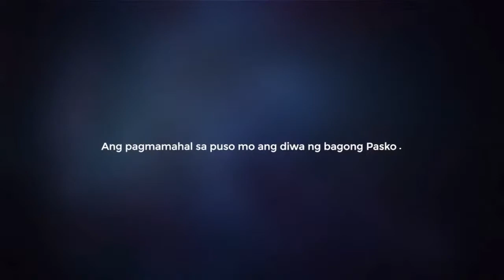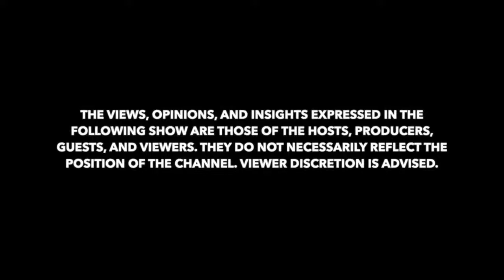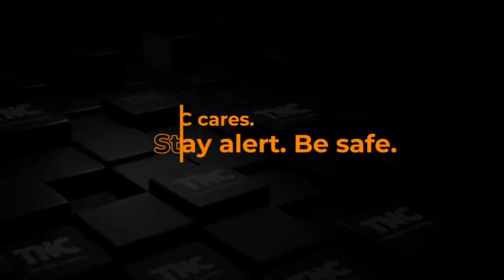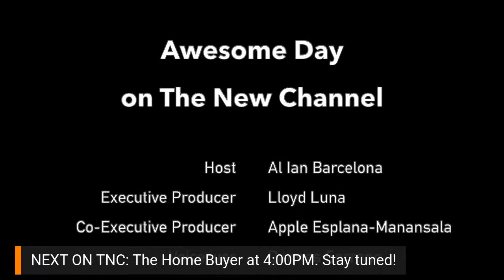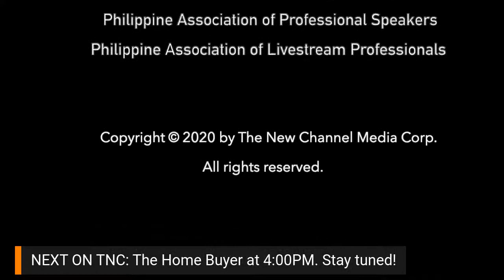S1:E10 | Dr. Catherine Greenhalgh on Awesome Day with Al Ian Barcelona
AwesomeDayOnTNC TheNewChannel | S1:E10 goes international and global. We will feature an accomplished woman, a world-class Filipina who is both practicing her profession while enjoying expanding her business in the medical field. She is Ms. Catherine Greenhalgh, the CEO of her own Infinity Dental and Beauty Spa that helps people rejuvenate from within. A Doctor of Dental Medicine by Profession and she takes good pride in being the "Only Filipina Dentist" in the blessed country of the Isle of Man, one of the smallest countries in the world yet vibrant and powerful enough as it is strategically located in between Great Britain and Ireland where the world's richest investors/wealthy people come to converge.

She had here humble beginnings back home here in the Philippines and pursued a career abroad that led her to where she is and what she has become today. Her most important achievement and inspiration are being the better half of Mr. Norman Greenhalgh who's into the realty business and developer while being a mother of 2 boys and another one on the way.